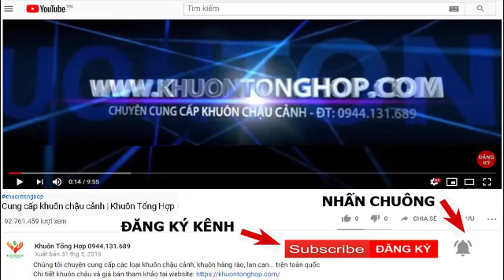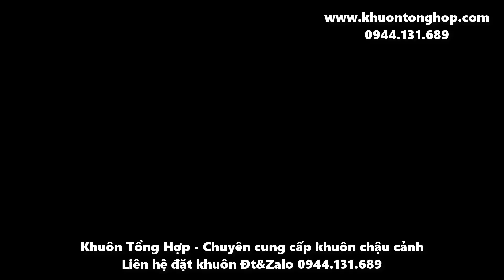Khuôn chân đôn vuông thông minh đa năng abs | Khuôn Tổng Hợp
Chúng tôi chuyên cung cấp các loại khuôn chậu cảnh, khuôn hàng rào, lan can... trên toàn quốc
Chi tiết khuôn chậu và giá bán tham khảo tại
👉 Khuôn chân đôn vuông thông minh đa năng 9 trong 1.
👉 Một mẫu khuôn có thể lắp ráp thành 9 mẫu đôn khác nhau.
👉 Giá siêu rẻ, sử dụng rất tiện lợi. Miễn phí vận chuyển toàn quốc.
☑️ Mẫu 1 (Đôn cao 63cm, mặt 34x34cm, thân 20x20cm): Lắp thớt 1+ thớt 2+ thớt 3+ thớt 4+ thớt 5
☑️ Mẫu 2 (Đôn cao 55cm): Lắp thớt 1+ thớt 2+ thớt 3+ thớt 5
☑️ Mẫu 3 (Đôn cao 47cm): Lắp thớt 1+ thớt 3+ thớt 5
☑️ Mẫu 4 (Đôn cao 23cm): Lắp thớt 1+ thớt 5
☑️ Mẫu 5 (Đôn cao 30cm): Lắp thớt 1+ thớt 2+ thớt 5
☑️ Mẫu 6 (Đôn cao 40cm): Lắp thớt 2+ thớt 3+ thớt 4
☑️ Mẫu 7 (Đôn cao 32cm): Lắp thớt 2+ thớt 3
☑️ Mẫu 8 (Đôn cao 25cm): Lắp thớt 3
☑️ Mẫu 9 (Đôn cao 7cm): Lắp thớt 2
👉 Vật liệu nhựa abs rất cứng và bền
👉 Ngoài mẫu trên, chúng tôi còn hơn 100 mẫu khuôn chậu cảnh các loại. Chi tiết mẫu và giá xem tại
- Khuôn chân đôn vuông
- Khuôn chân đôn thông minh
- Khuôn chân đôn đa năng
- khuôn chân đôn
- khuôn chân đôn đẹp
- Khuôn chân đôn abs